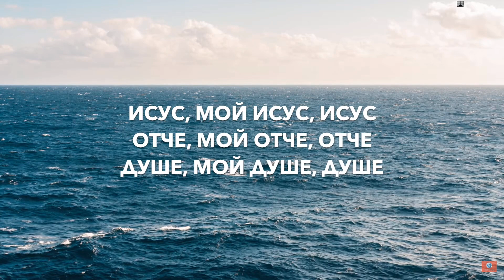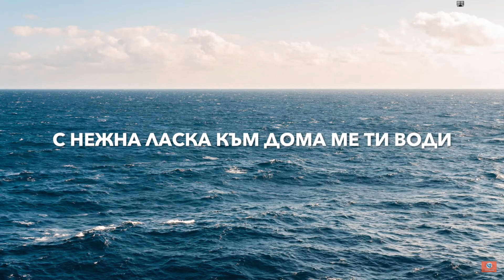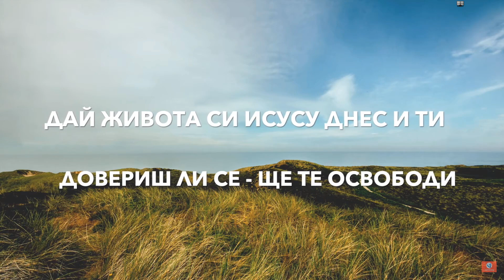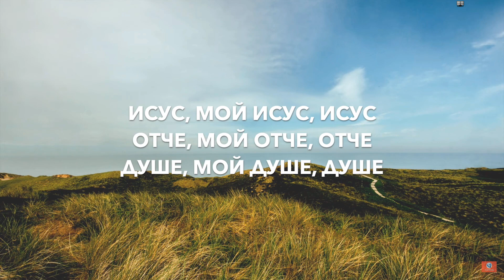Какво може да ги събуди |Янчо Ганев| 2020.11.1